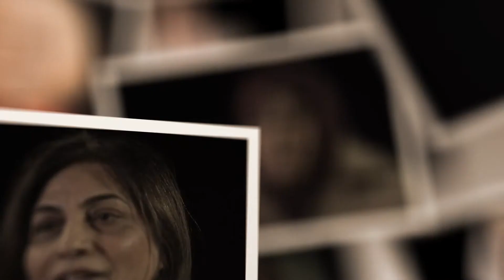They truly are an inspiration for all the mums of today and in the future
Colourful Heritage would like to recognise and celebrate the important contributions that South Asian women and mothers have made to our Scottish society.